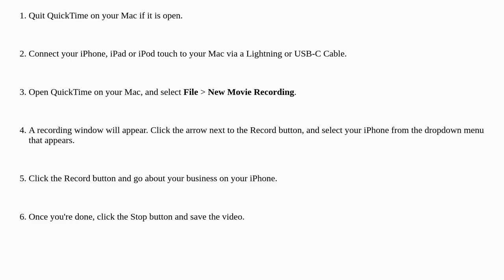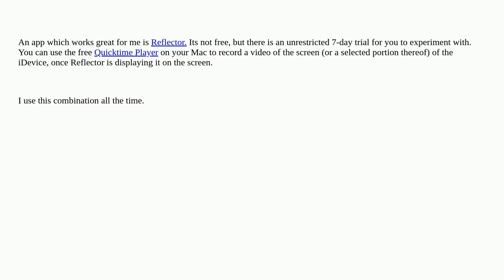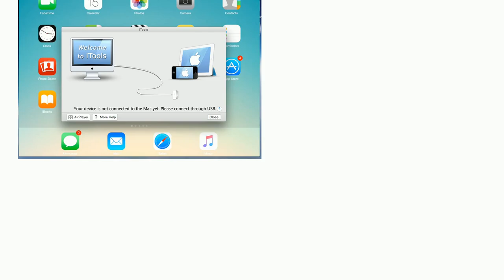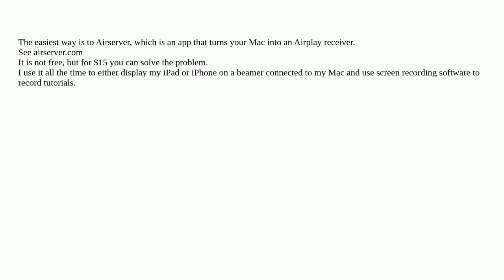Apple: How do I AirPlay mirror my iPhone screen to my MacBook Pro?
How do I AirPlay mirror my iPhone screen to my MacBook Pro?

A special thanks goes out to the community

  ios macos airplay